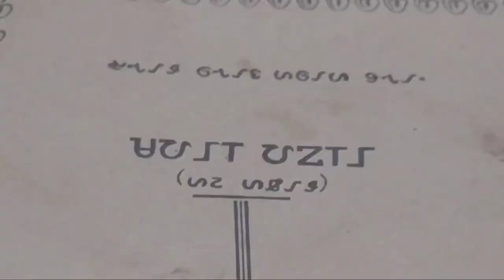OTH GURULAKO BODRA JIBON RE MARANG WONGA..Part-7 //SpeachKayrasing Bandiya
DD KOL HO NEWS
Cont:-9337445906